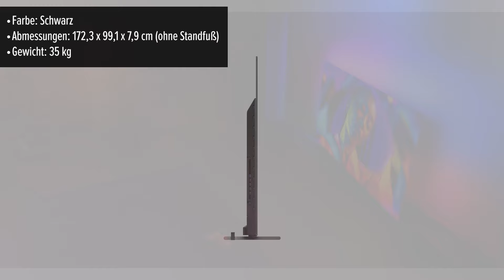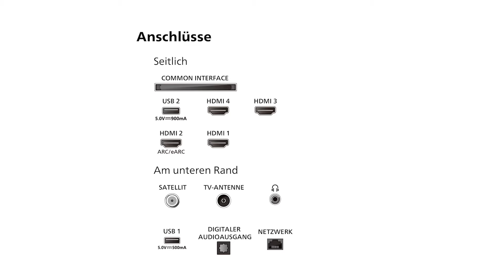Fernseher Philips 77OLED759/12 | TEST | Deutsch